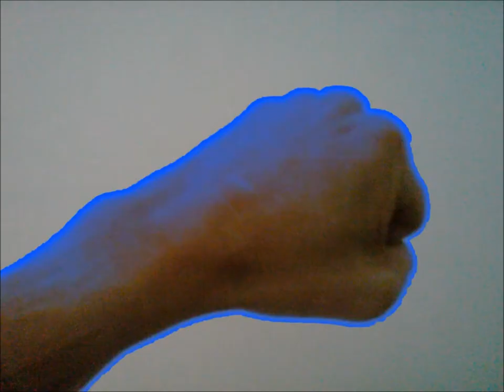Twisted Fate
A song i made a few years ago , Twisted Fate, with a video I put together using pictures taken on my phone camera and edited on my pc.